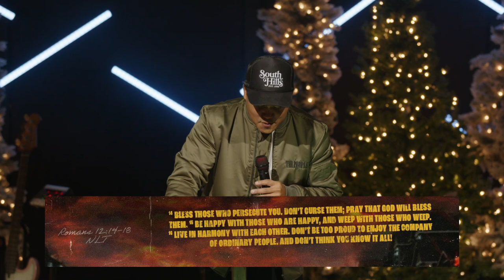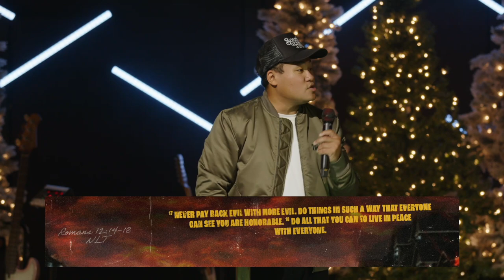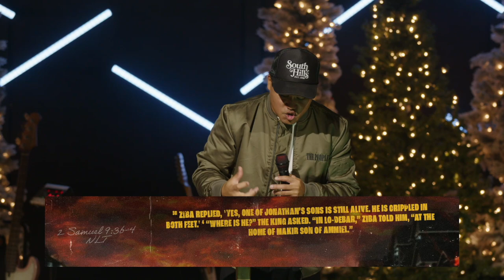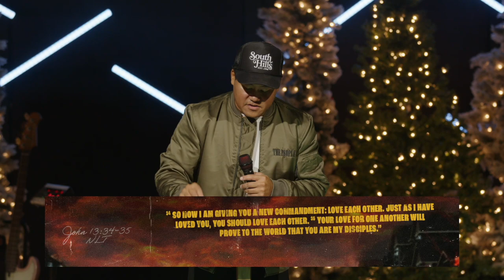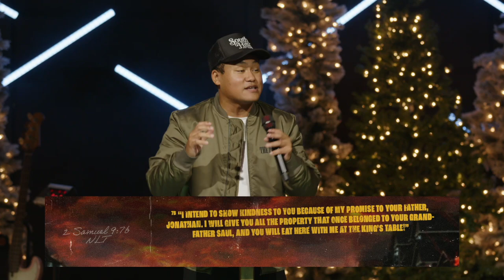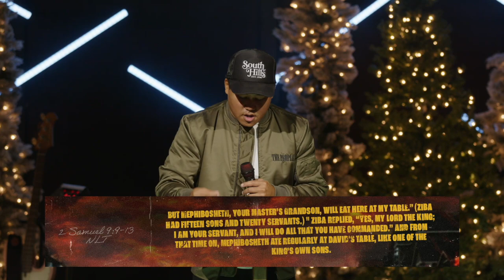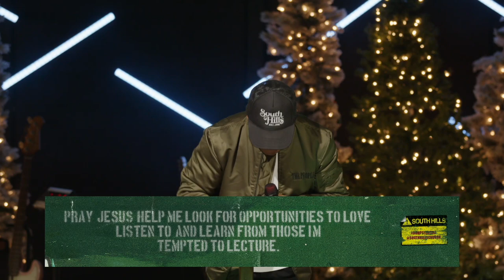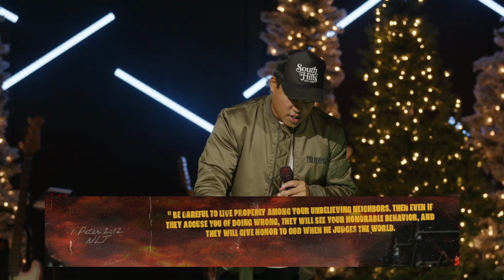WHERE DO I SIT NOW? - WEEK 4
At least once or twice a year, we all end up around a table with people we might not see all that often. Maybe it’s a holiday, a celebration, a graduation. Part of you probably looks forward to it, and another part of you maybe sort of dreads it because you’re not sure what subjects are going to come up. You’ve seen their Facebook posts. You’ve watched the TikTok’s they share. Some of them know you don’t share their perspective. Others assume you probably do. Either way, you’re not sure you want to get into it. Or maybe you can’t wait for the opportunity to put them in their place. You’re almost obligated to. They need to know how wrong they are. And if you don’t tell them, how will they ever figure it out? Isn’t that your responsibility as a faithful follower of Christ? It feels like your only options are to fight with them or avoid them altogether. Which is better? Or is there a third way?